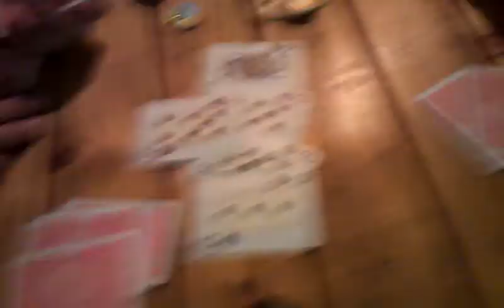Szegvár Ász Rockantin